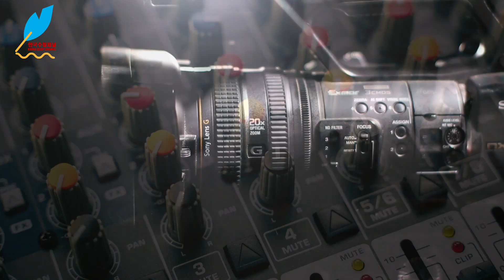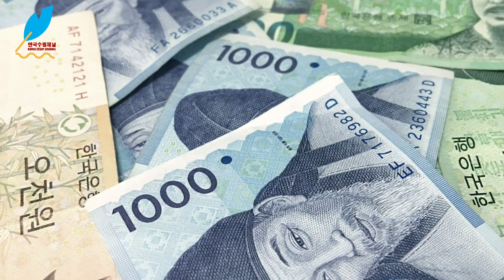꽃 풍장_이미경 수필가_아침을 여는 수필 041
'아침을 여는 수필' 시리즈에서 소개하는 마흔한 번째 수필. 이미경 수필가의 '꽃 풍장'.
이명옥 수필가의 수필낭독.